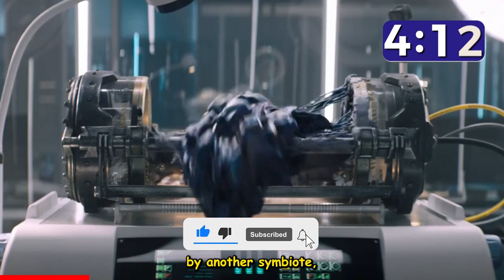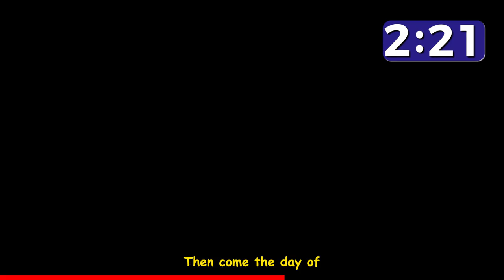Venom in 5 MINUTES !!!